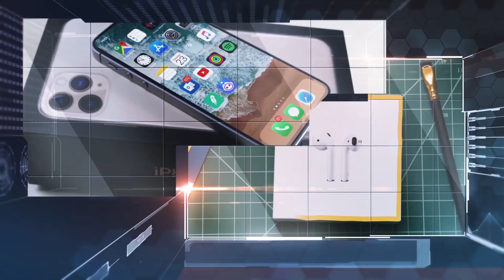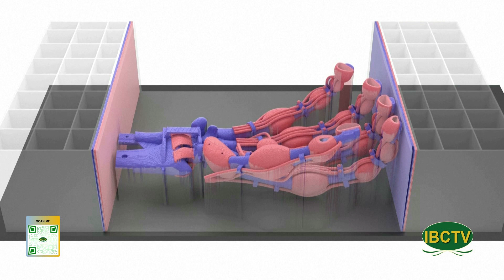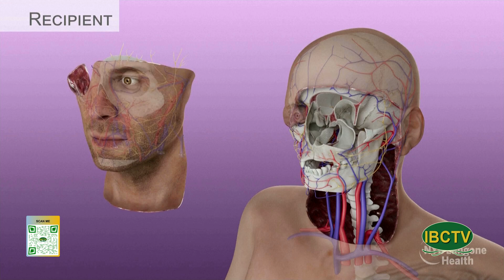KHKT Show 101 Part 1